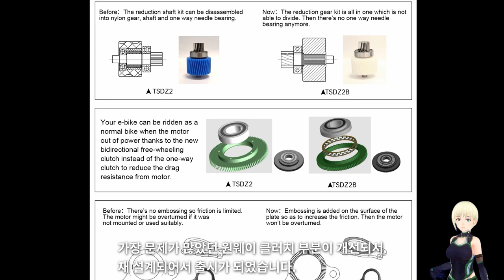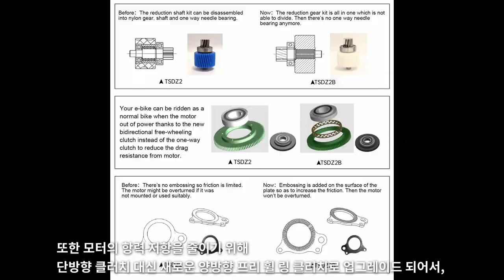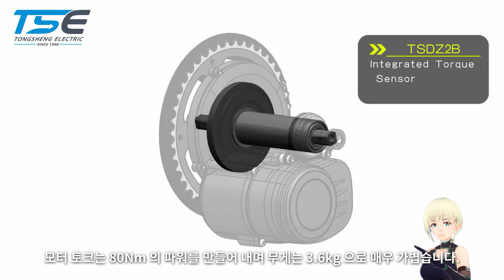TSDZ2B 신형 가성비 전기자전거 토크 센서 중앙 구동 모터 키트 Tongsheng 2023 통쉔 리뷰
TSDZ2B 모터 판매처

버텀 브라켓 와셔 추가 설치 방법

클러치 기어 교환 방법